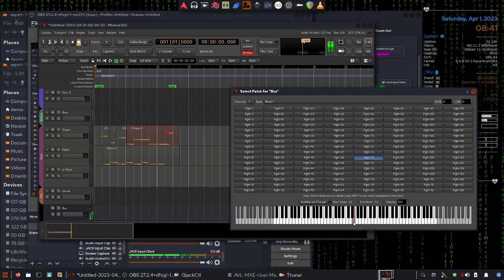AVL-MXE Mixbus32C Flute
linuxlive vlog 20230406 Tao-Mola; Pretty good sound. ;)